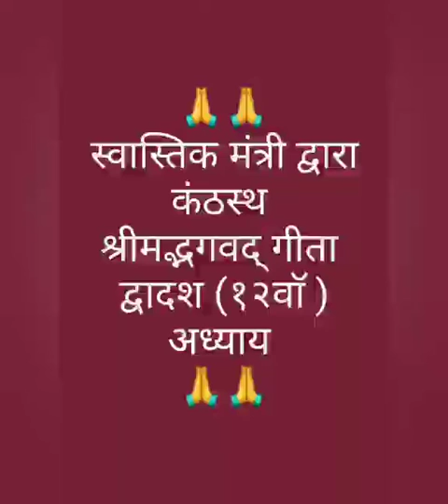श्री मद्भागवत गीताद्वादश(१२वाॅ )अध्याय Shrimad Bhagwat Geeta.12Adhaya#Om ShriParmathmane Namah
स्वास्तिक मंत्री द्वारा कंठस्थ १२ वाॅ अध्याय।
आप उससे कोई भी श्लोक १.से २०. ( मध्य ) में से पूछ सकते हैं ।

By Swastik Mantri